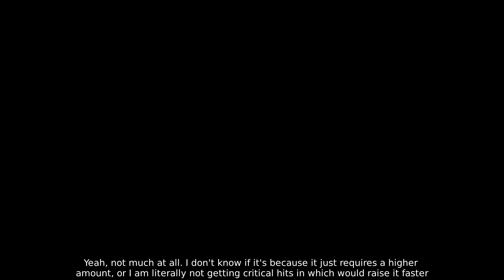God Eater 2: Rage Burst Update 066a